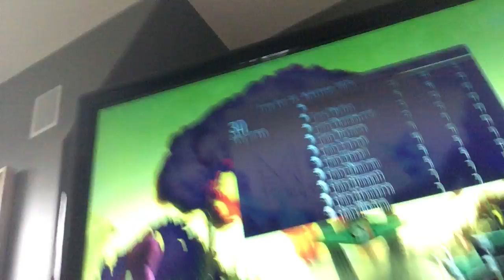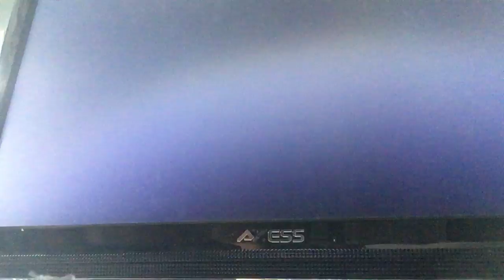Playing even more COD